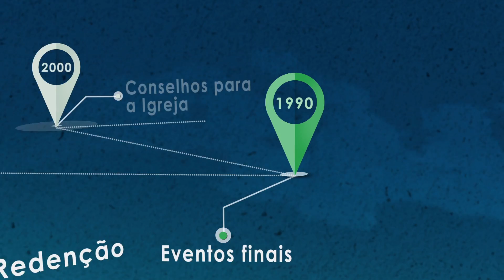A vida é uma sucessão de decisões – Centenário de Ellen G. White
Como Deus revela Sua vontade para nós?
Saiba a resposta assistindo este vídeo.